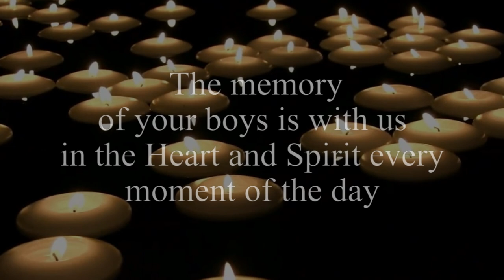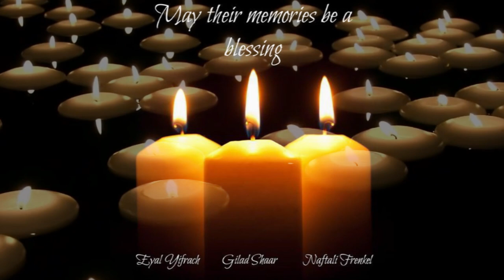Shar Hashamayim - For Our 3 Boys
Composed by - Avi Kilimnick
Instruments by - Danny Goldstein
Edited by - Shlomo Wolf

Thanks for sharing this video and showing your support.